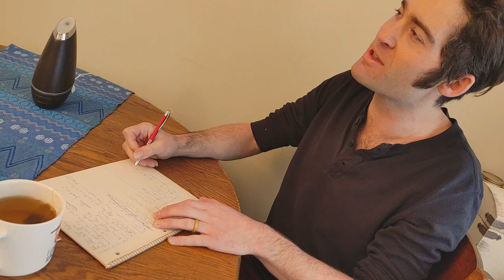Smokehowl - Optimist (Official music video)